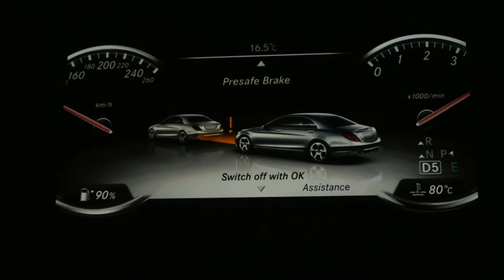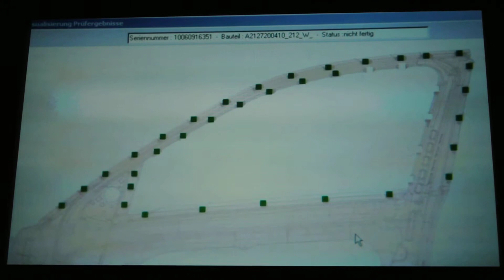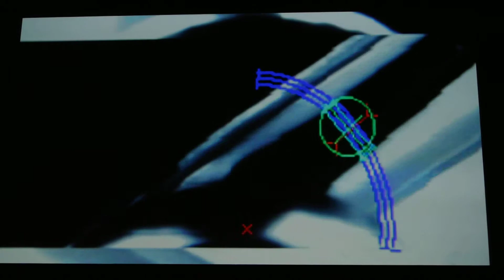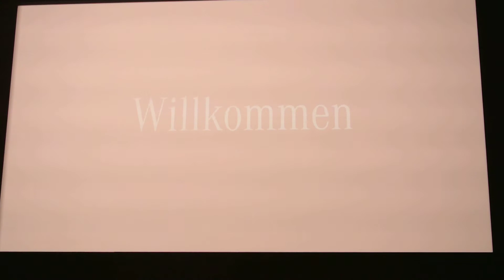Mercedes-Benz Factory Plant Tour (Präsentation)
Видео перед посещением завода Mercedes
в Зиндельфингене (презентация перед экскурсией)